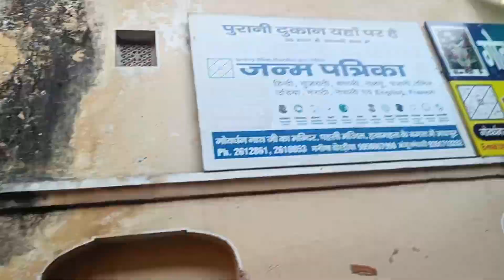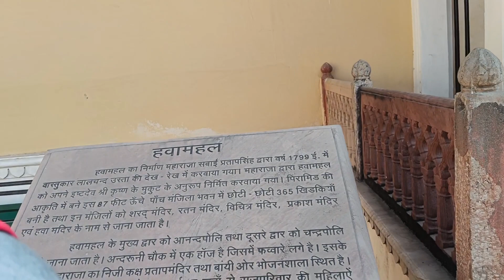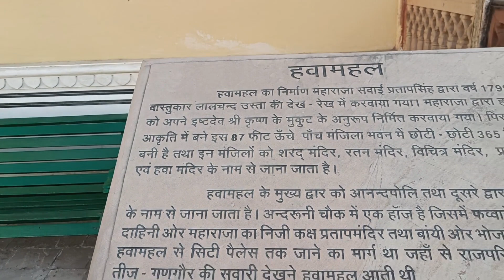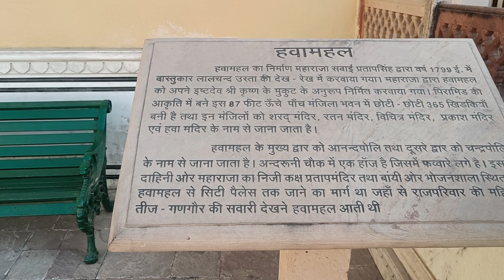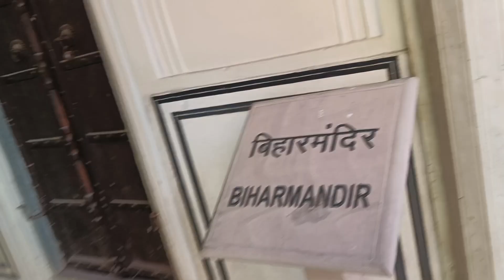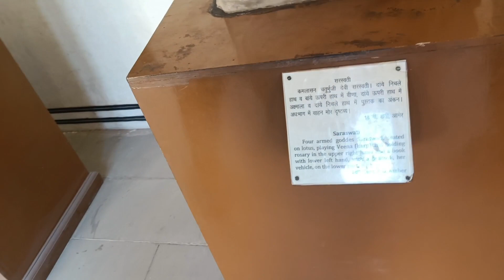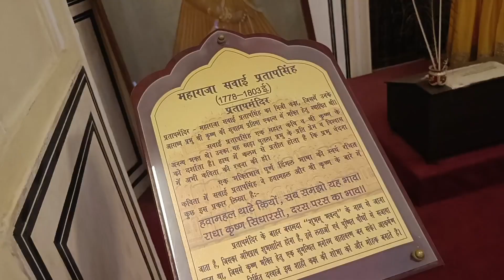Jaipur Hawa Mahal, Asal Sach, ਹਵਾ ਮਹਿਲ ਦਾ ਸੱਚ🙀